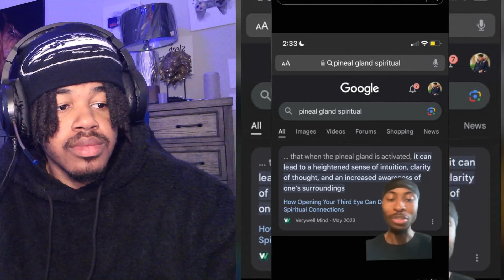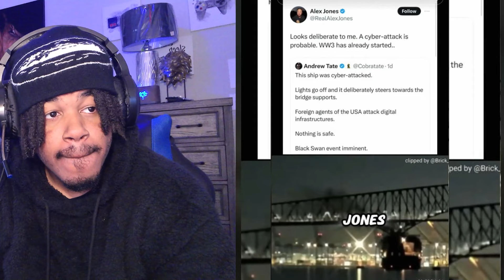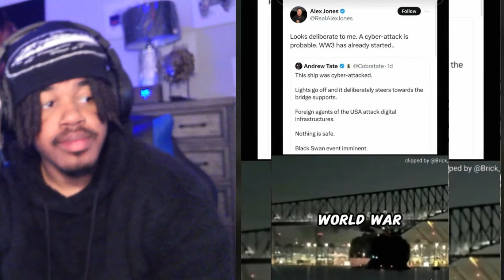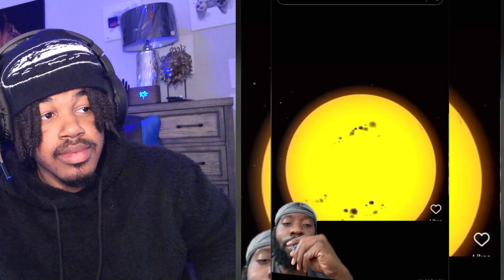Creepy tiktoks That will make you Question Everything!! #4